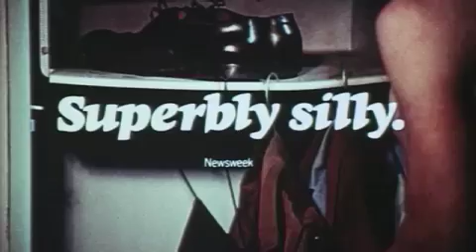Take the Money and Run (1969) Trailer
Here's the theatrical trailer for the 1969 comedy Take the Money and Run